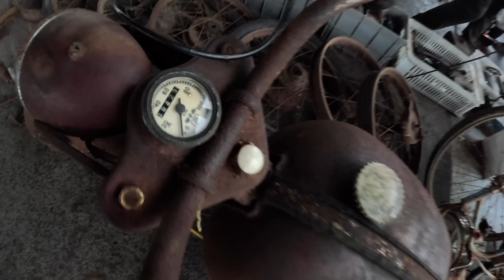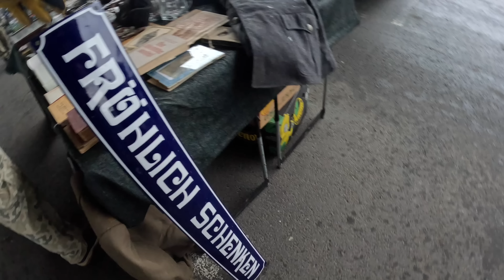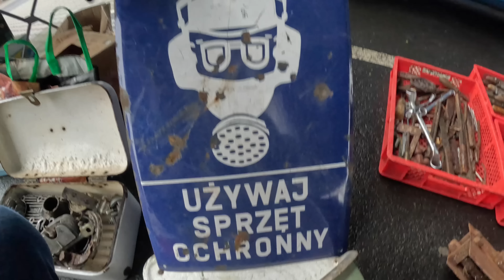Motorynka Pony 9000 zł -Giełda Motocyklowa Wrocław 2023 + VLOG 4K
Ile kosztuje teraz Motorynka? MotoBazar Wrocław zwany Oldtimerbazarem. Relacja z pierwszej edycji w 2023 roku.w trzech odcinkach :) Tak zwany serial hehe, czyli zapis całej moje wizyty na bazarze podzielony na kilka odcinków. Zobacz co było na marcowej edycji.
Jakosc filmu 4K.

W drugiej częsci Vlogowej, zobaczysz co słychać w moim sklepie ;)